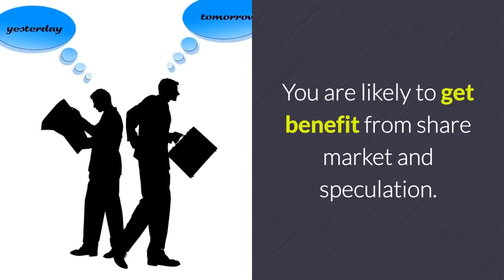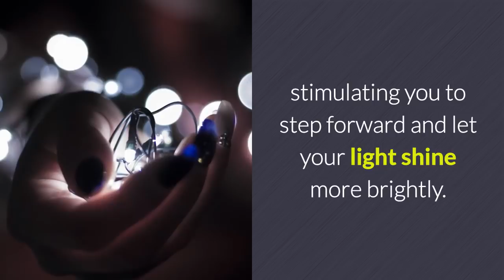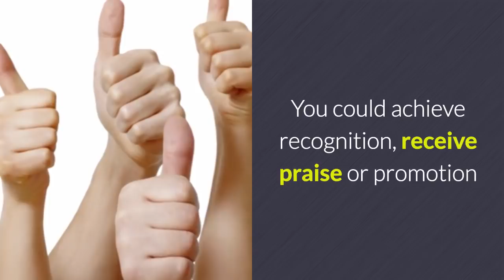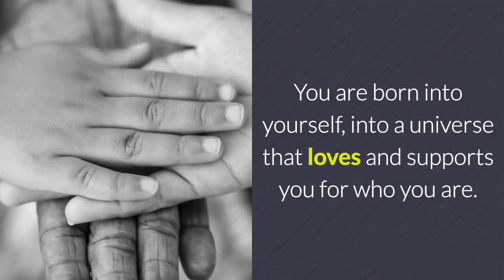Gemini January 2018 Horoscope | Mithun Rashi January 2018 Astrology, Moon Sign Vedic Predictions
Free Gemini (Mithun Rashi) January 2018 Horoscope overview.
Career, Finance, Love, Marriage, Education, Health, Auspicious days/ dates.

for Monthly, Annual astrological prediction in the form of the horoscope for all the 12 Moon signs- Aries, Virgo, Scorpio, Taurus, Libra, Aquarius, Cancer, Capricorn, Pisces, Sagittarius, Leo, and Gemini.